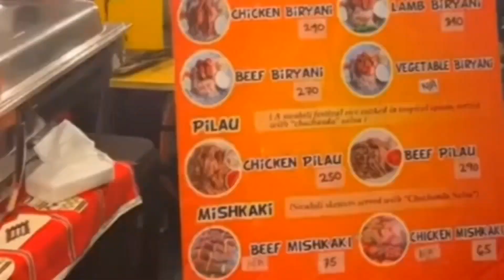STREET NIGHT FOOD BAZAAR MARKET | FOOD TRIP AT GALAAN NGAYONG GABI | MC KINLEY STREET FOOD TAGUIG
𝐓𝐇𝐄 𝐁𝐈𝐆𝐆𝐄𝐒𝐓 𝐒𝐓𝐑𝐄𝐄𝐓 𝐅𝐎𝐎𝐃 𝐌𝐀𝐑𝐊𝐄𝐓 𝐈𝐍 𝐌𝐄𝐓𝐑𝐎 𝐌𝐀𝐍𝐈𝐋𝐀

Treat yourself to a good meal every weekend!  Plenty of affordable street food for your friends and family at McKinley Hill🤗

𝐖𝐇𝐀𝐓 𝐓𝐎 𝐄𝐗𝐏𝐄𝐂𝐓: Pet-Friendly Place
Pinoy street food: Isaw, BBQ, Hot Dog, and more!
Korean Street food: Topokki, Fish cake, Corn dog, and more!
Japanese Takoyaki; Delicious takoyaki and the jumbo Takoyaki!
Chinese street food rice
Middle Eastern Shawarma and biryani!
Delicious desserts: Magnum Overload, Kit Kat, Oreo Hong Kong waffles and desserts
American Style burgers  German hotdogs and fries!
Parking Available

StrEat Market
𝐀𝐝𝐝𝐫𝐞𝐬𝐬: Upper McKinley Rd, Taguig City
𝐎𝐩𝐞𝐧𝐢𝐧𝐠 𝐇𝐨𝐮𝐫𝐬: Friday to Sunday from 6:00AM to 10:00PM